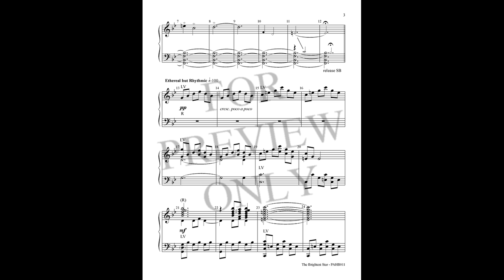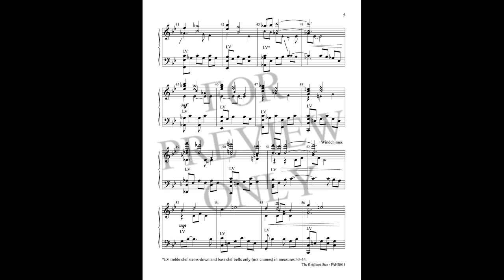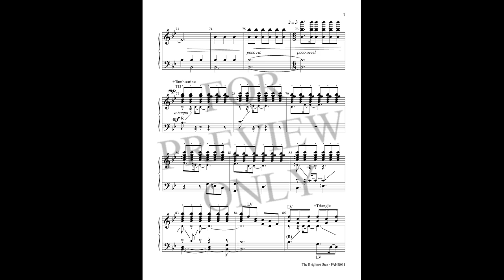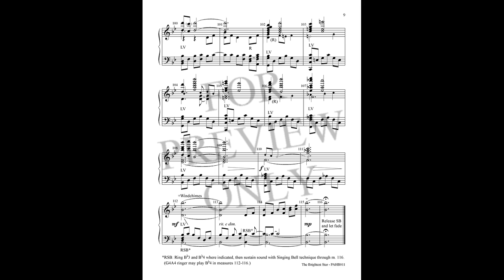The Brightest Star - 3-5 Octaves Handbells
THE BRIGHTEST STAR - by Ron Mallory
PAHB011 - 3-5 Octaves Handbells, Optional 3 Octaves Handchimes, Optional Percussion, Level 3+

Filled with a perfect combination of ethereal chord progressions and rhythmic energy, this original composition will enchant and engage your audience or congregation with its rich counterpoint and chromatic chord progressions. Optional handchimes and percussion add to the tapestry of musical textures.

Versions of this piece are also available for solo piano (PAPN011) and instrumental ensemble (PAEN011).